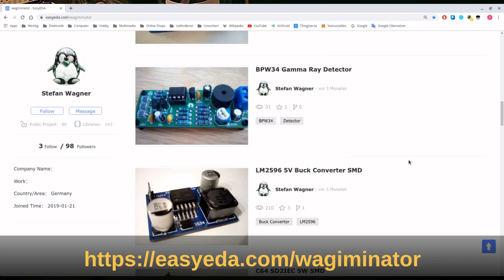TinyPlayer - IR Remote Controlled MP3 Player Box - ATtiny13A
TinyPlayer is an IR remote controlled and LiPo battery powered MP3 player based on ATtiny13A and DFPlayerMini module. The DFPlayer module is controlled via a simple cycle-precise software implementation of the UART protocol (8N1, 9600 BAUD) in half-duplex mode. The volume last set as well as the track number last played are saved in the EEPROM and automatically loaded the next time it is started. TinyPlayer has a built-in battery charging circuit, which is supplied with power via a USB-C connector. You can directly connect a 3.7V LiPo battery and a 3W/4Ohm speaker to the board.